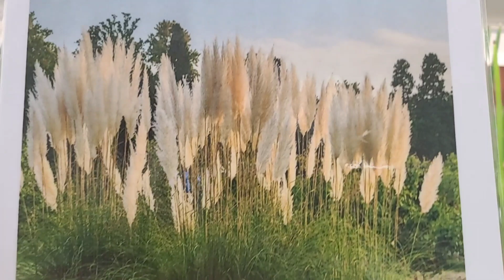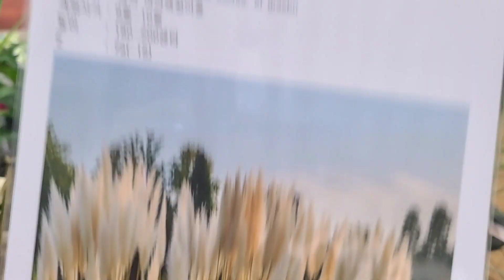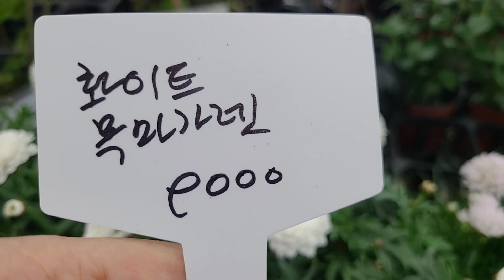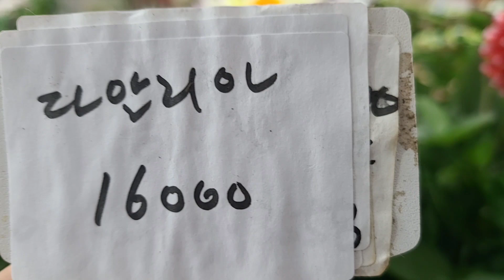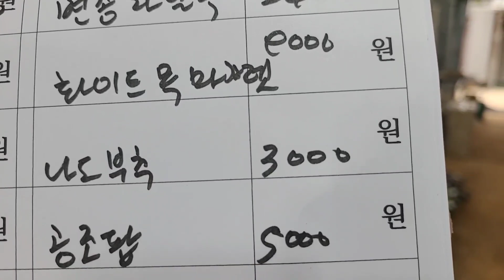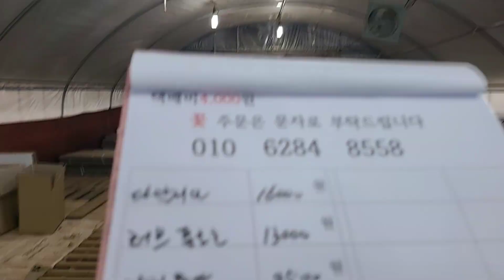미니팜파스그라스 목수국 핑크뮬리 섬기린초 향작약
야생화 노지월동식물 다년생 전원주택 지피식물 유럽장미 반려식물 공기정화식물 인테리어식물 카페정원 펜션정원 전원주택정원 미니정원 손바닥정원 꽃밭 화단가꾸기 마당정원